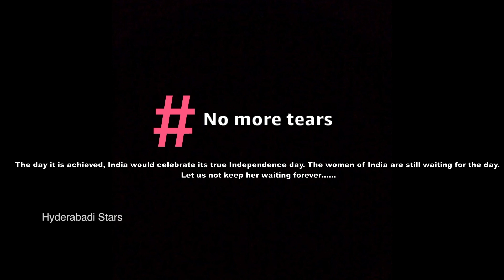No More Tears || Independence Day Special ! || Woman Empowerment || Hyderabadi Stars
No More Tears Independence Day Special WomanEmpowerment  ||Hyderabadi Stars

Watch No More Tears Independence Day Special Women Empowerment
Producer- Rakesh Chauhan
Screenplay- Shiv Sharma
Director- Shiv Sharma & Sagar Joshi
Editor- Shiv Sharma
Music Composer- Udit Chettri &  Deepesh Aaytee
Voice Over- Neha Baghel